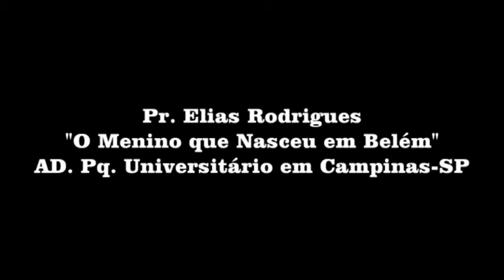Pr Elias Rodrigues - O Menino que Nasceu em Belém